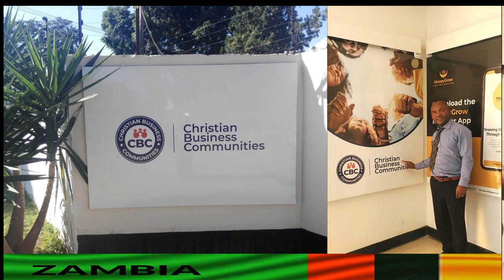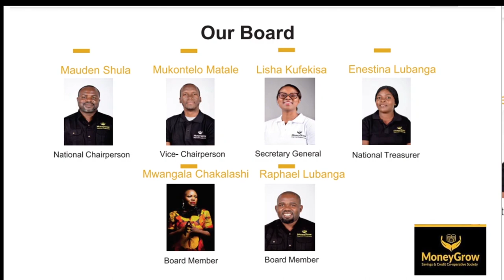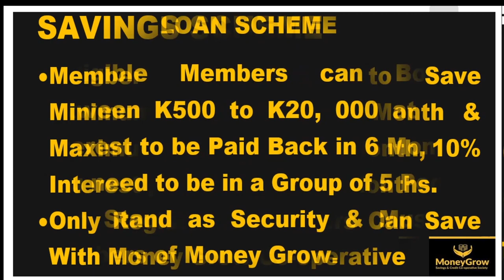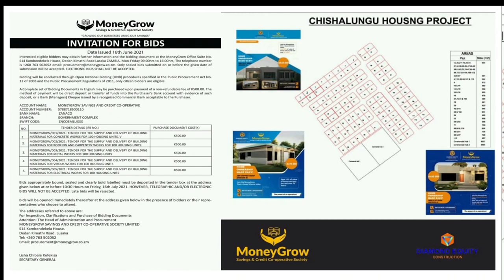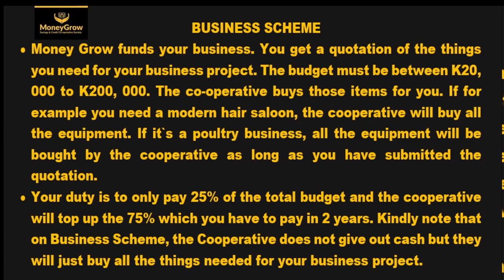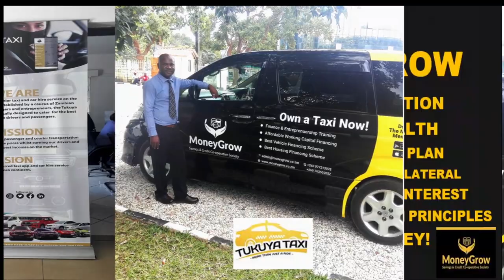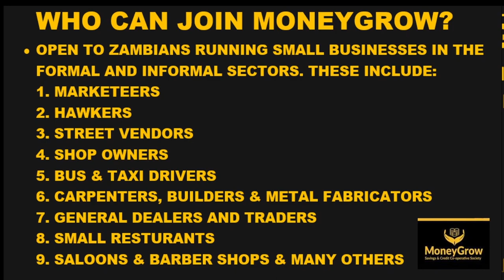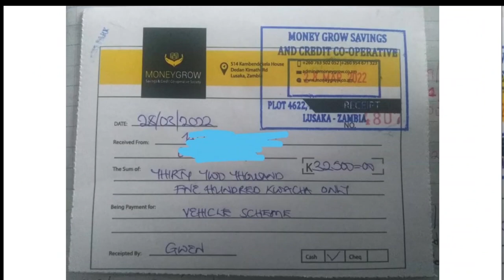MONEYGROW: EASIER WAY TO BUY A CAR, OWN A HOUSE & GROWING YOUR MONEY FASTER!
MONEYGROW CREDITS & SAVINGS CO-OPERATIVE SOCIETY LTD
MoneyGrow is a Zambian Co-operative of Choice, which is Owned by Zambian Business Owners like Marketeers, Shop Owners, Taxi & Bus Drivers, Small Scale Farmers, Builders, Artisans & General Dealers, Civil Servants and Non-Civil Servants, Growing Our Businesses Using Our Savings. Money Grow is Purely Zambian-Born and a very Authentic Co-operative which is Trending Right Now and Means Very Well for Zambian Business Community.
The Co-operative was Officially Launched on 2nd April 2021.

The Co-oporative is Managed by ELECTED & DEDICATED BOARD OF DIRECTORS, which currently consists of Founding Members of Money Grow Co-oporative, with Diverse Business and Management Backgrounds. Below the board, we have a Management Team Headed by a Professional General Manager. MoneyGrow Secretariat Currently has a Staff Compliment of 32 People.

WE OFFER SAVINGS, LOANS & BUSINESS/ASSET FINANCING SERVICES.
5 MAJOR BENEFITING SCHEMES include:

 CAR OWNERSHIP SCHEME,
 HOME OWNERSHIP SCHEME,
 LOAN SCHEME,
 BUSINESS FINANCING SCHEME &
 SAVINGS SCHEME.

MoneyGrow Cooperative is Duly Registered with all Necessary Zambian Government Authorities & all interested Zambians are very welcome to join. We Appreciate the Government of the Day for Creating a LEVEL PLAYING FIELD for Cooperatives as JOBS are Being Created through These Platforms Because there`s Power In Numbers.

Over 160 VEHICLES have been Handed Over so far to the Beneficiaries just in 12 months of Operation. Car Hand Over Ceremonies are Almost Weekly & Guests of Honors are Mostly Government Officials.
BECOME A MONEYGROW MEMBER TO GROW YOUR BUSINESS AND GROW YOUR MONEY TODAY!